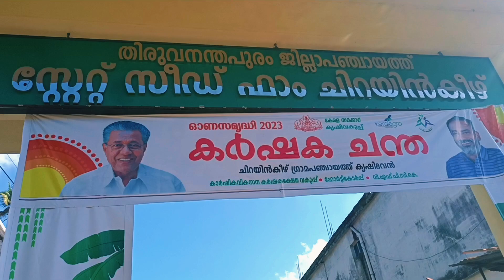ഇന്നത്തെ വിളവെടുപ്പ് അതിമനോഹരം